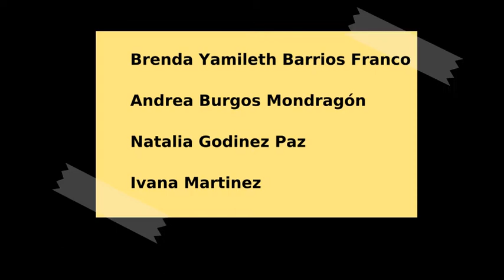Flor ejercicio stop motion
Este fue un ejercicio que hoy y mi familia hicimos junto con otras chicas en la Biblioteca Benjamín Franklin. El evento que participamos fue STEM Summer Camp for girls